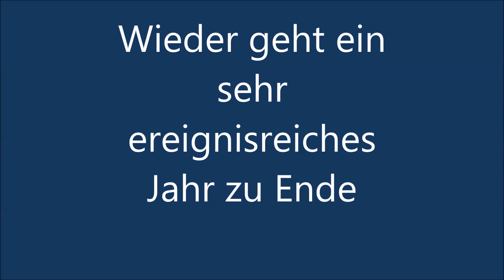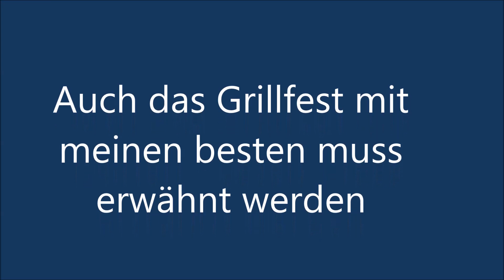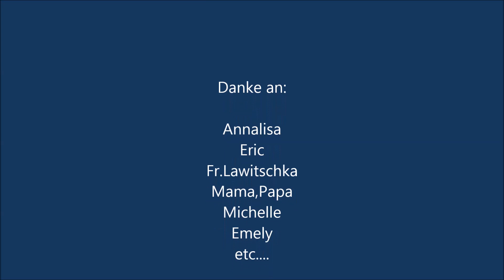Mein Jahr 2016|JoshiHerthafan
wieder ist ein Jahr zu Ende deswegen blicke ich nun auf meine ganz persönlichen Höhepunkte in 2016

Euch allen einen Guten Rutsch!
Mögen alle eure Ziele für 2017 in Erfüllung gehen